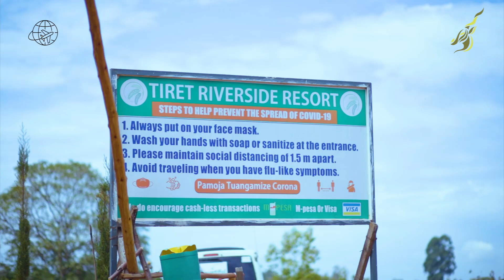ZIPLINING IN ELDORET, KENYA WITH NONI AND BENSOUL.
Noni Gathoni and Bensoul join me in our zip lining adventure. XD

Instagram handles are noni_gathoni and bensoulmusic.